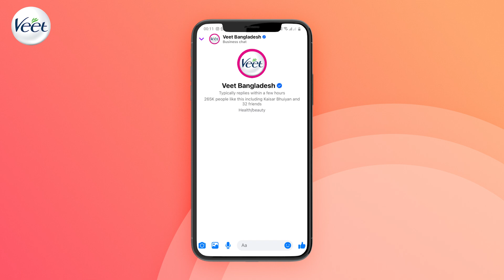Veet 20 Years Campaign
Brand: Veet
Client: Reckitt Benckiser Bangladesh PLC
Senior Marketing Manager (Health) & Head of Partnerships: Salahuddin Tarek
Assistant Brand Manager: Samira Sarwar

Agency : Madmen Digital Limited
Client Service Director : Syed Ahsan Rahat
Group Account Manager: Md Fazlay Rabbi
Senior Key Account Manager: Shahrin Islam
Copywriter: Tanbina Zusi

Production House: BiG Fish Entertainment
Director: Md Rubayet Mahmud
DOP: Rafiqul Islam
Producer: Shatu Mahmud

Associate Director: ShaFin Ahmed Saikat
Chief Assistant Director: Hridoy Ahmed
Assistant Director : Mofasser Nirjon

Art Director: Shah Newaz Sajib
Costume Stylist: Farzana Sun
Makeup: Mr.Mahbub Rahman Manik
Focus: Omar Manik
Light Graffer: Rubel
Spot Edit: Monem Mollah

Offline Edit: Rana Shikder & Monem Mollah
Color Grade: Ashraful Alom
Sound Design & Mix: Shakirujjaman Pappu (Aawaz)
Sound Design & Mix Assistant: Sonjibon Mullick Johnny (Aawaz)
CG: Studio Tiktok

Cast: Zakia Bari Mamo

Production Controller: Md Mizanur Rahman